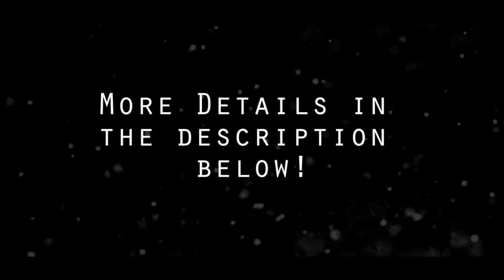Throw The Whole Cat Away & Carpet 😂 Reacting To Kayla Nicole...Bella Fought Her New Cat😅Must Watch